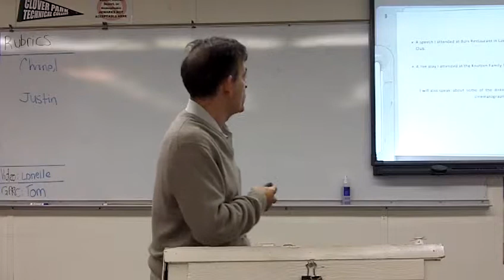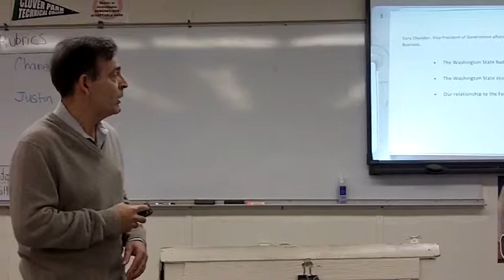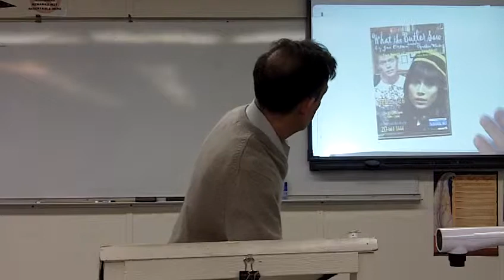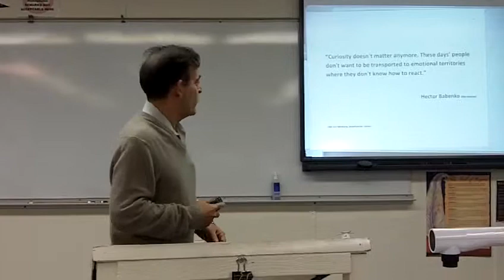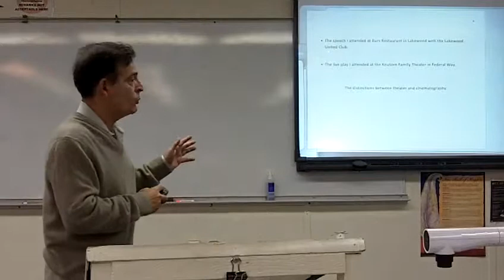SPEECH #6 (formerly speech #5)--LIVE COMMUNITY SPEECHES--Gerardo Grosjean--Winter 2012 1400 MW